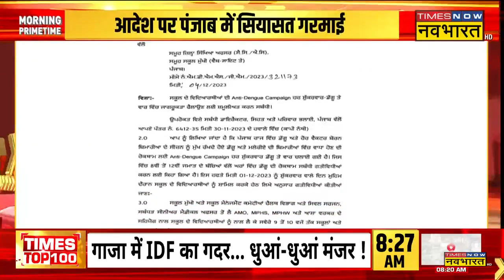Punjab के Health Department का ये कैसा फैसला, स्कूल बच्चे चेक करेंगे Dengue का Larvae | Latest News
Punjab के Health Department के फैसले के बाद सियासत गरमा गई है . दरहसल पंजाब के हेल्थ डिपार्टमेंट ने स्कूली बच्चों से Dengue का Larvae चेक करवाने का फैसला लिया है . जिसके बाद Bhagwant Mann की सरकार विपक्ष के निशाने पर आ गई है .